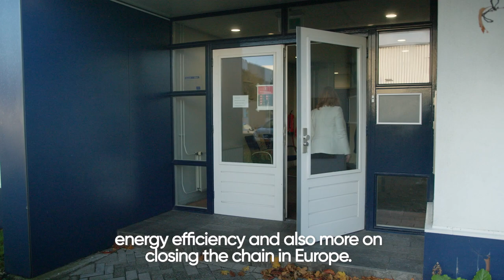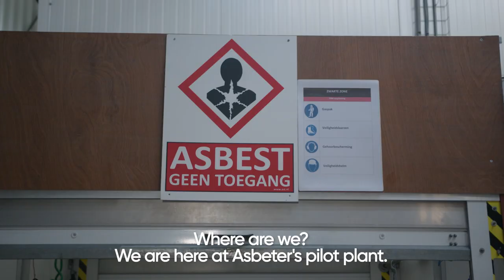A circular project to treat asbestos in Rotterdam - Jeannette Baljeu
More than 76% of occupational diseases in the EU are related to asbestos and it is estimated that between 4 and 7 million workers are currently exposed to the harmful effects of asbestos fibres.
Materials such as roofing sheets only contain 10% asbestos, while the remaining 90% is valuable raw material. However, in order to treat asbestos waste, the valuable part is stored underground as well. With an innovative chemical process developed by the company Asbeter from Rotterdam, the asbestos fiber dissolves and the valuable raw materials can be re-used in different industries, such as the construction sector and the paint industry.

Thanks to EU funding, this start-up could develop this safe and circular process: a technology that is at the same time a solution to the problem of asbestos waste treatment and an opportunity to return carbon-neutral raw material to the industry, contributing to the objective of circular economy.
Jeannette Baljeu, Regional minister of the Province of South-Holland and rapporteur for the European Committee of the Region for the opinion "A new Industrial strategy for Europe" presents the project in the video, as a local example of what Europe's industrial policy calls to focus on: circularity, energy efficiency and shortening the supply chain.